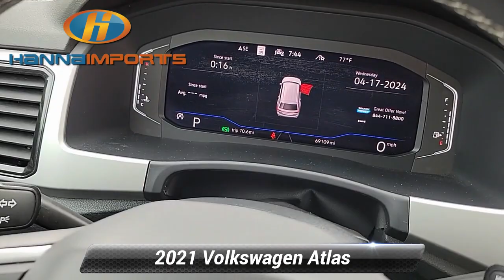Used 2021 Volkswagen Atlas 3.6L V6 SEL, Raleigh, NC 3018425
Hanna Imports